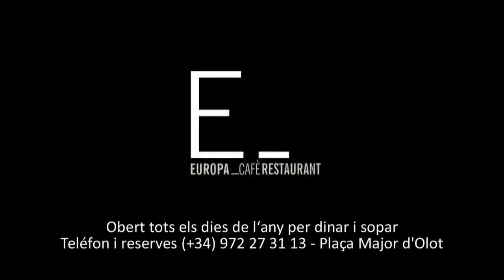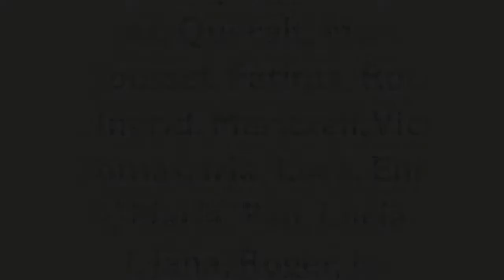24 Hores de Muntanya 2014